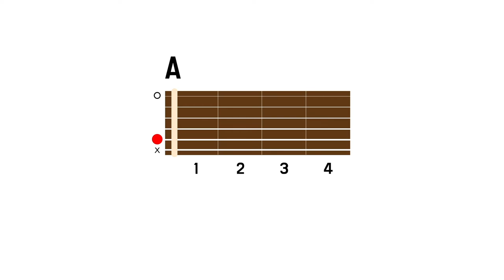기타 코드 잡는 법 #4 A코드 - 오픈/하이코드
브리티시기타와 뮤지션마켓에서 제공하는 무료 통기타 강좌

브리티시 기타에서 제공하는 '통기타 코드' 운지법 강좌!
하나의 코드, 두 가지 폼을 1분동안 익혀보세요.

#4. 기타 A코드 (오픈코드, 하이코드)

제작 : WIKIWIKI
제공 : BRITISH GUITAR